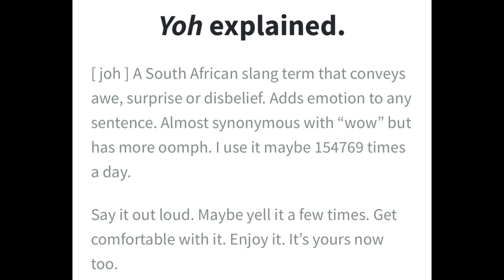Little Cute Girl Takes The Internet BY STORM!